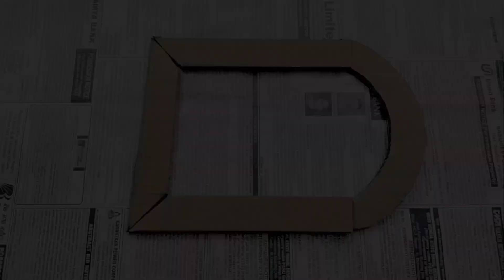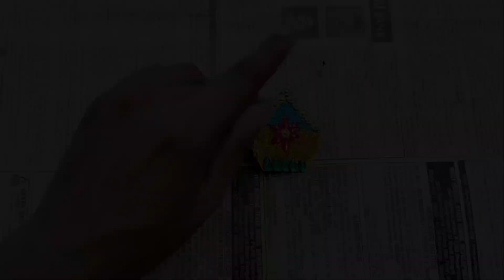easy to make photo frame | Photo frame making at home | paper making photo frame |pro Artist.